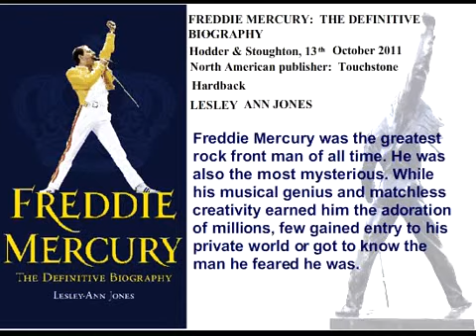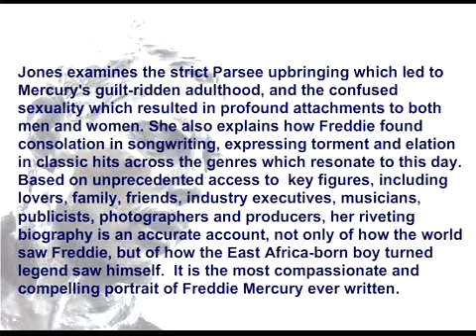FreddieMercury.flv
Freddie Mercury the Definitive Biography by Lesley-Ann Jones.